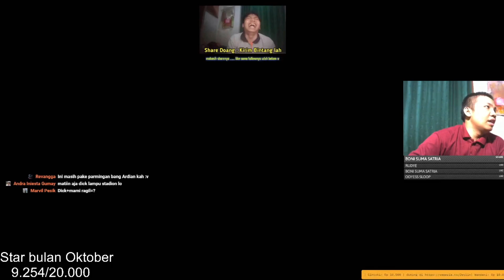Yu-Gi-Oh! Forbidden Memories Duel Of The Gods - Menambah 1 Kartu Lagi Menjadi Lebih GG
di video kali ini moment melawan Jonouchi / Joey di Yu-Gi-Oh! Forbidden Memories Duel Of The Gods .
nah kemaren kan kita bisa fusion Divine Knight Ishzark . ternyata jika di tambah kartu ini kita bisa membuat kartu yang lebih gg lagi yaitu Phoenix Gearfried dengan Attack 2.800.
penasaran ? tonton aja makasih .

makasih :v .